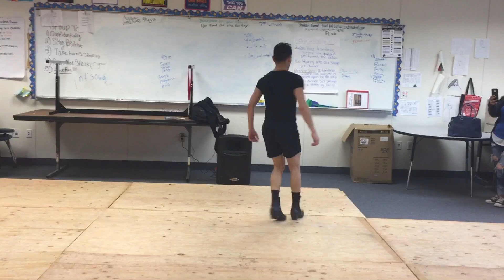Azucena Bella baile de Hidalgo